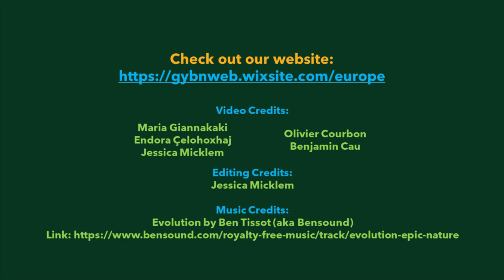World Environment Day - Our Plastic Pollution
Over the last month, you have heard from us regarding the Climate Crisis and the Biodiversity Crisis. Now we will tell you about the Plastic Problem.